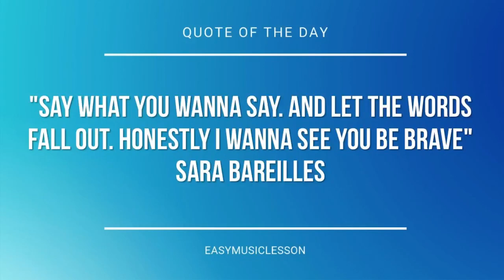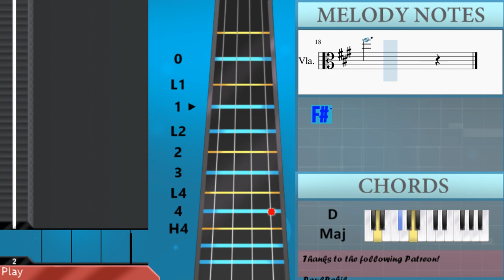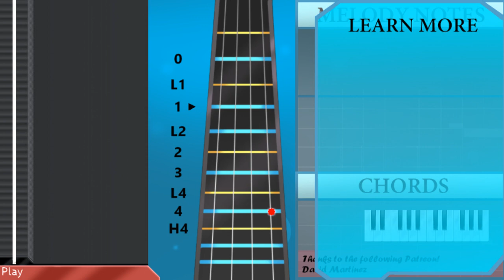How to play Emotion (Pokemon) by Junichi Masuda on Viola (Tutorial)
The easiest way to learn how to play Emotion (Pokemon) by Junichi Masuda on the viola. It's a viola tutorial for Emotion (Pokemon) by Junichi Masuda.

EasyViolaLesson teaches you to play the your favorite instrument, through easy and simple animation so that you too can learn how to play Emotion (Pokemon) by Junichi Masuda on the viola easily. A viola tutorial with visual animation graphic.

Chords of Viola arrangement:
D Maj   E Sus 4   C# Min   F# Min   D Maj   E Sus 4   C# Min
F# Min   D Maj   E Sus 4   C# Min   F# Min   B Min   C# Min
D Maj   E Maj   F# Min   E Maj   D Maj

Melody notes of Viola:
C#5     C#5 B4 A4 G#4
F#4       B4 A4 G#4
E4     C#5 B4 A4 G#4
A4       G#4   G#5 A5
A5       G#5   E5
F#5